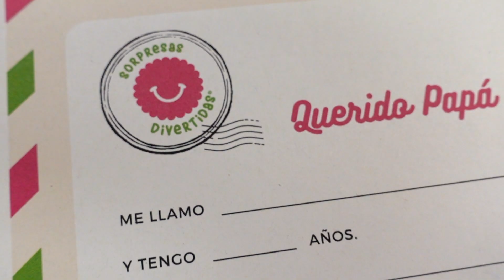Bañando a mis MUÑECAS Petra y Neala 🛁 Rutina de tarde NAVIDEÑA de los Nadurines 🎅🏽Carta a Papá Noel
¡Hola SúperFan! Ya puedes descargar GRATIS la carta a Papá Noel o Santa Claus de Sorpresas Divertidas en este enlace 👉🏻
En este vídeo juego con mis muñecas bebé Neala y Petra de los Nadurines en una divertida rutina de tarde Navideña. Pues esta vez estrenan ropita, unos albornoces de animales, pijamas y conjunto de Navidad. Malik ya está escribiendo su carta a Papá Noel con la ayuda de su Tori, Sally.

⭐️ Activa tu poder con la APP de los NADURINES, Juega y mima el planeta 🌍
⭐️El cuento de los Nadurines:
⭐️¿Quieres saber de dónde saco el material de mis vídeos?

*Advertencia*
Sorpresas Divertidas® es una marca registrada y todos sus contenidos están protegidos por derechos de autor.
La misma es propietaria de la marca de juguetes Nadurines y de todo el material que se genere en su nombre dentro de esta plataforma excepto en los casos de "uso legítimo".

Descargo de responsabilidad:
Todos los nombres de productos y empresas que se muestran en este video son marcas comerciales o marcas comerciales registradas, y pertenecen a sus respectivos titulares. El uso de los mismos no implica ningún tipo de afiliación o respaldo por parte de ellos excepto en los vídeos que sí tienen una promoción pagada de producto, en tal caso se informa según la ley y las políticas de YouTube.

Algunos de estos productos pueden estar disponibles en mi tienda de afiliados de Amazon, en tal caso, si accedes a dicha tienda a través de mi enlace, nosotros percibimos un pequeño porcentaje sobre la compra que realices, esto nos ayuda a seguir creando contenidos todas las semanas.
Gracias

Todas las pistas de audio que no están grabadas por nosotros mismos, son canciones de la biblioteca de audio de YouTube u otras plataformas que nos ofrecen música sin derechos de autor, como por ejemplo bensound.com